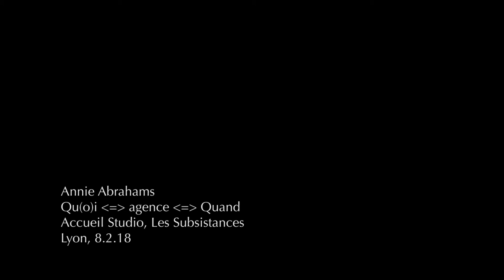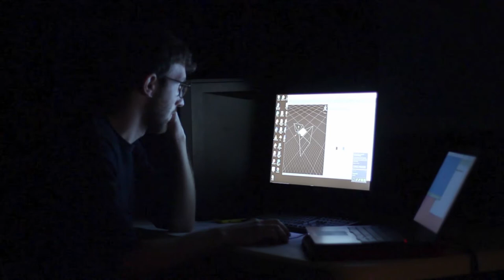Qu(o)i , agence , Quand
VR performance 8/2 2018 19h30, Les Subsistances - Lyon. Annie Abrahams with Valentin Godard, Olivier Bienz, Alain Barthelemy, Guillaume Seyller, Alix Desaubliaux, Nicolas Frespech, Pierre Sibileau, Johanne Mortgat, Keywa Henri, Arthur Jamon, Laetitia Dangelade et Elisa Baron. Musique : Jan de Weille. Vidéo : Guillaume Seyller. Text Annie Abrahams.